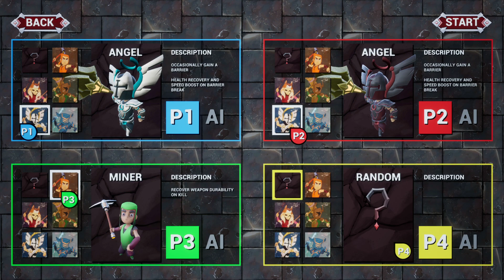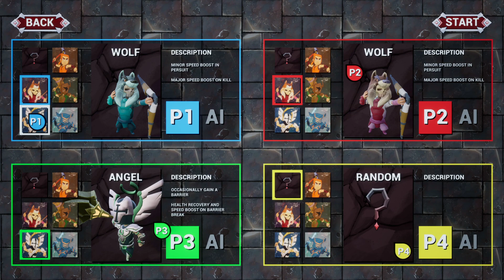Dungeon Brawlers Gameplay #1 : HAMMER TIME | 3 Player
In this free multiplayer PvP battler, we break gems to unlock weapons and grab the Cyclops Eye to smash our opponents and win!

Let's Play Dungeon Brawlers Gameplay